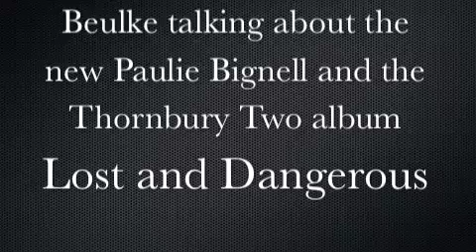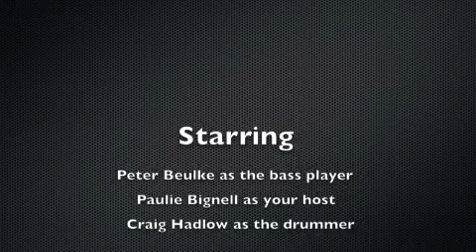Peter Beulke talking "Lost and Dangerous" Paulie Bignell and the Thornbury Two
Interview with Peter "Boom Boom" Beulke talking about the new Paulie Bignell and the Thornbury Two album, Lost and Dangerous.